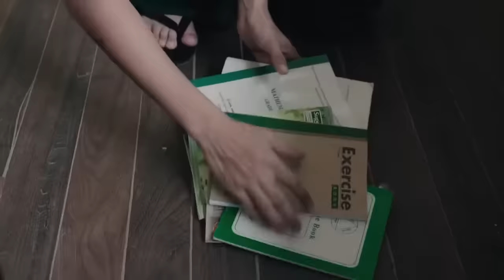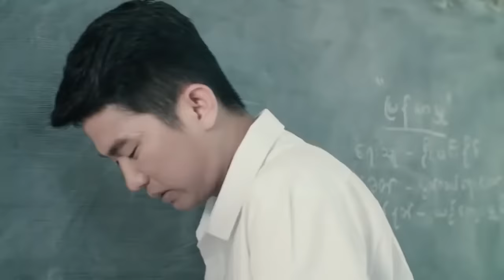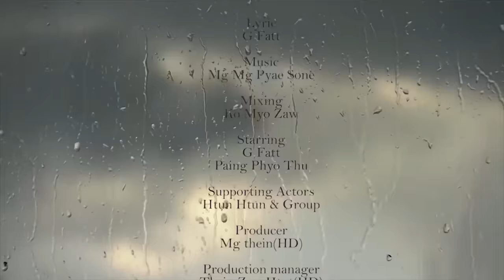G Fatt - မိုး (Official MV)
Song - Moe (မိုး)
Artist - G Fatt